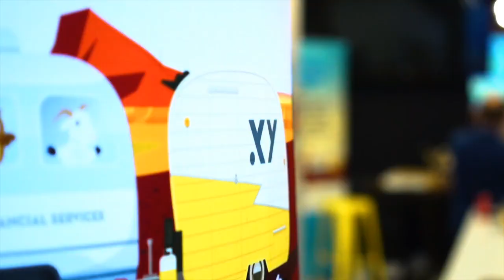The New Normal for Income Protection #2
In this episode, our panel discusses the new mindset advisers should adopt to move forward as we settle into the changes of IDII.

Cathy Kayess
Financial Planner & Business Development at Affinitas Accounting

John Cachia
Founder and Strategic Wealth Adviser at AFA Group Wealth

Serena West
Principal Adviser at Capital Partners Risk Insurance Advisers

Dr. Jeff Scott
Head of Advice Strategy at MetLife